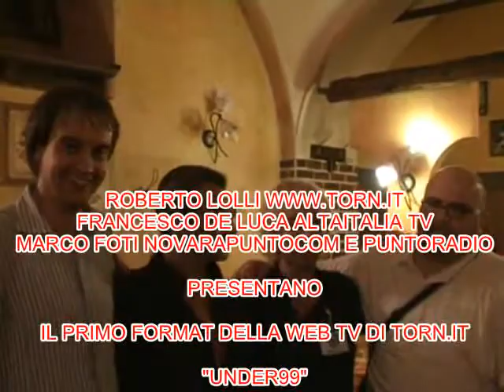NOVARA: INAUGURAZIONE WEB TV DI TORN.IT OSPITE MARCO FOTI